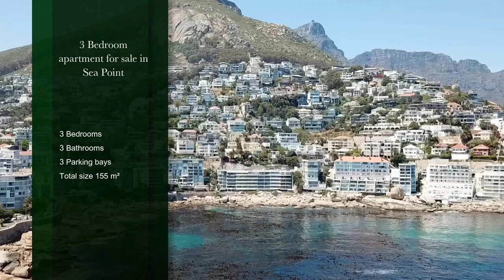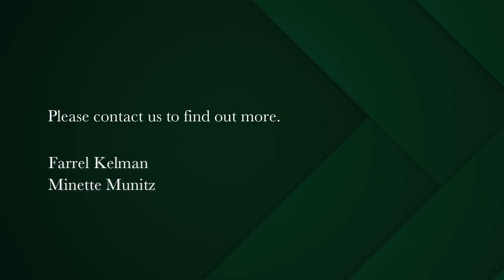3 bedroom apartment for sale in Sea Point | Pam Golding Properties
3 Bedroomed Apartment in Luxury Estate
Sophisticated 3-bedroom main en-suite apartment nestled within an exclusive estate. This opulent residence is the epitome of modern living, offering an array of amenities that cater to your every need.
As you step into the apartment, you are greeted by a stylish open-plan living area that seamlessly combines the kitchen, lounge and dining room. The interior is bathed in natural light thanks to large floor-to-ceiling windows that frame breathtaking views of the estate's manicured gardens.

Step through sliding glass doors, to a wrap-around balcony, perfect for sipping morning coffee or enjoying al fresco dining. Residents of this luxury apartment complex have exclusive access to a host of amenities. A fully equipped gym, indoor swimming pool as well as an outdoor pool.

3 Secure undercover parking bays. Storeroom. 24 hour manned security. No short term letting. Pets with permission. This apartment is conveniently situated close to beaches, shops, restaurants and the Sea Point Promenade. An added bonus are the generators which operate throughout all power outages.